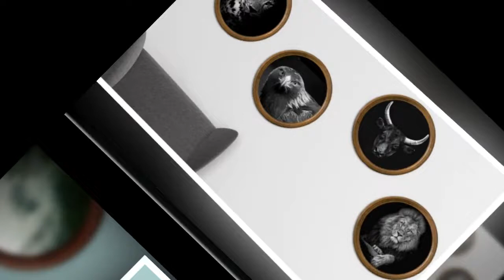Animal Imitation 3D Decorative Painting Wall Stickers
Animal Imitation 3D Decorative Painting Wall Stickers. Please shop our impressive selection of large wall art pieces and canvas prints to make a BIG statement in any room. ... Different types of Canvas Art design are available here.
# canvas posters
# canva infographic
# canva resume,
# wall canvas,
# print for canvas ,